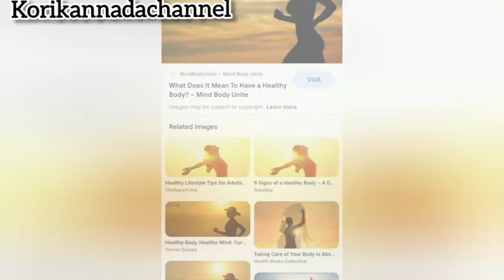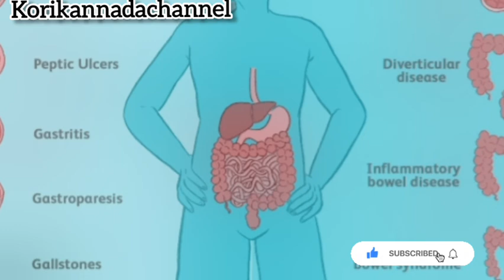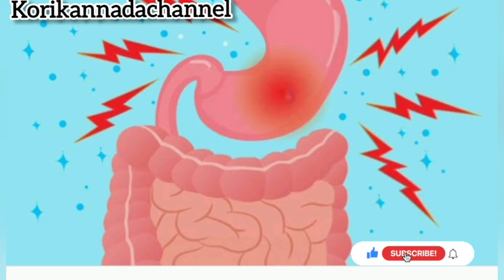wonderful health benefits in jackfruit seeds in kannada, protien powder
Jackfruit recipe
halsinabeeja in kannada
protie powder
Health kannada
jackfruit uses in kannada

video is for educational purposes only. copyright disclaimer under section 107 of the copyright act 1976, allowance is made for "fair use " for purpose such as criticism, comment, news reporting teaching, scholarship, and research, fair use is a use permitted by copyright statute that might otherwise be infring. non-profit, educational or personal use tips the balance in favor of fair use.